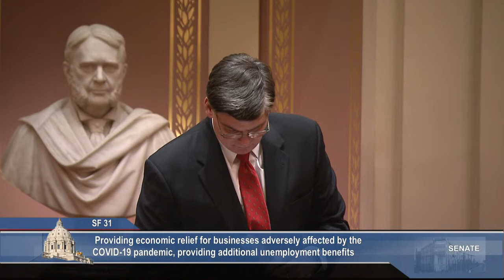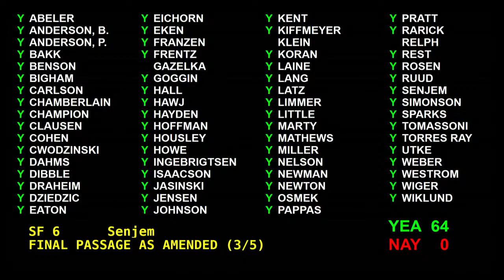Senate Passes Small Business Economic Relief Package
The Senate gave its final approval to a bill that would provide $216 million dollars in relief to small businesses through grants and extends unemployment benefits thirteen weeks.